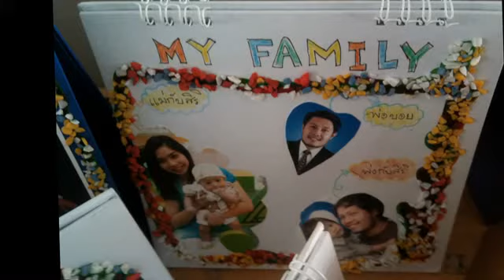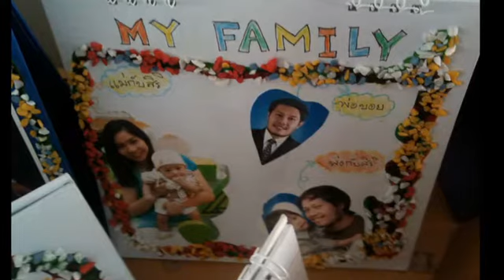From Fon's Iphone Part6 2010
Everyone's phone always has tons of good memories, in Fon's phone also, there are so many good moments and impressive scenes. So, I couldn't just keep them there.